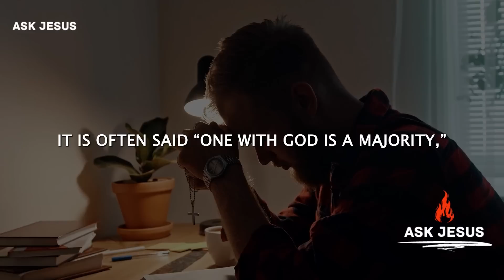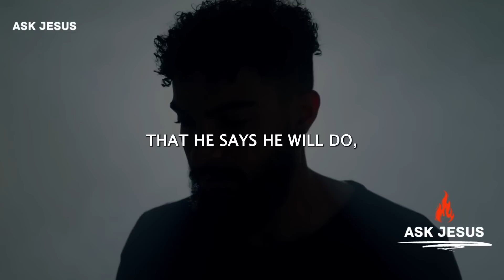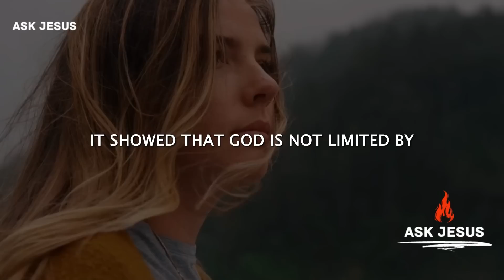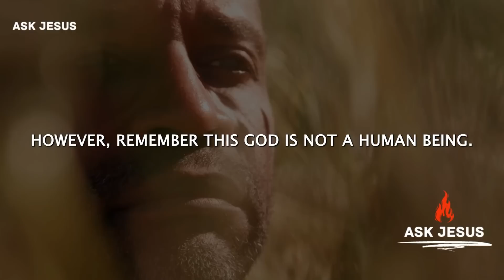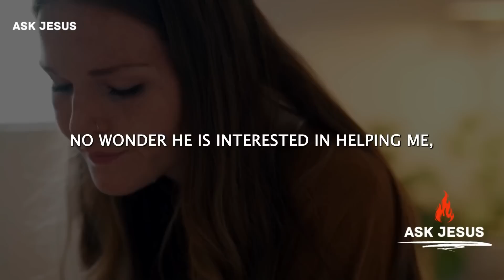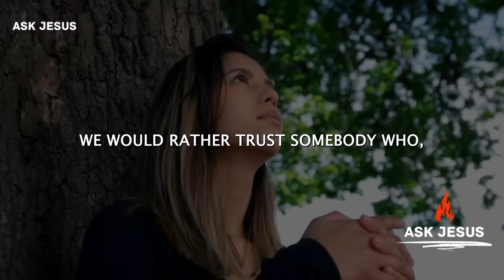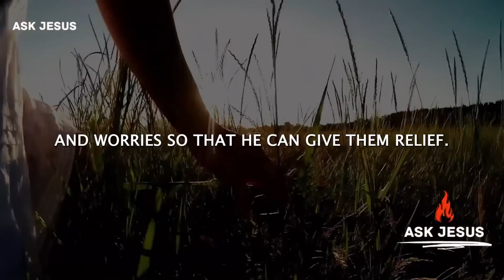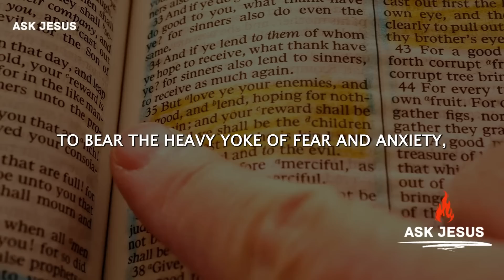God Is Ready to Break the Chains That Are Holding You Back | Inspirational & Motivational Video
Christian Motivation
God is ready to break the chains that are holding you back.